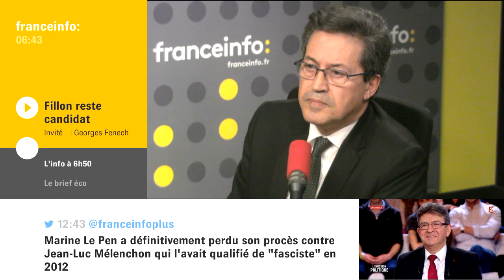Georges Fenech appelle les élus à rejoindre Alain Juppé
"J’appelle tous les élus (...) à adresser au Conseil constitutionnel leurs parrainages pour Alain Juppé"demande Georges Fenech (LR)